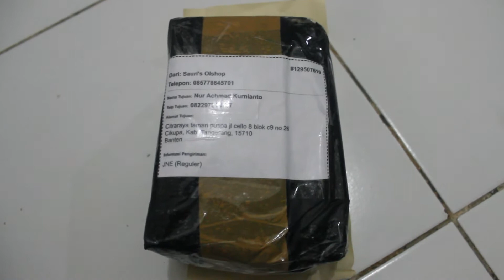Beli Carpet Seeds/Magic Seeds Mini Dwarf + Udang Hias + Ikan Sapu-Sapu Albino | AQUASCAPE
hanya dengan modal 25rb anda sudah bisa menghiasi aquarium